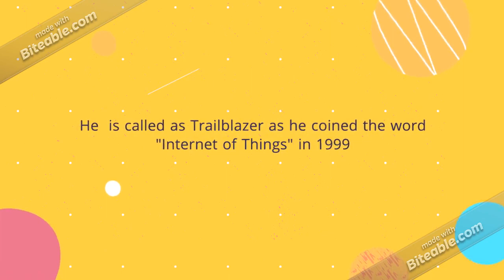Kevin Ashton - Father of IoT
Kevin Ashton known as Father of IoT as he coined the word in 1999.